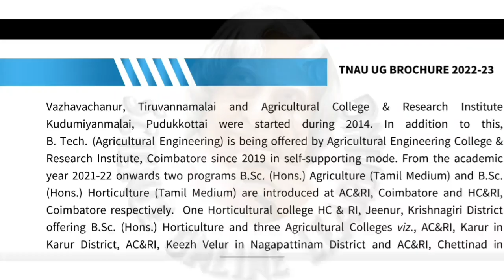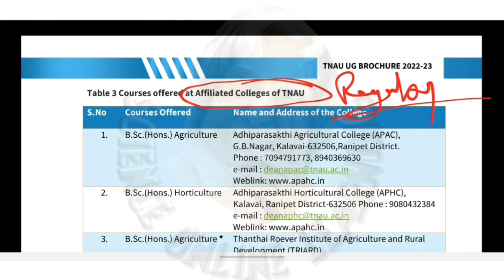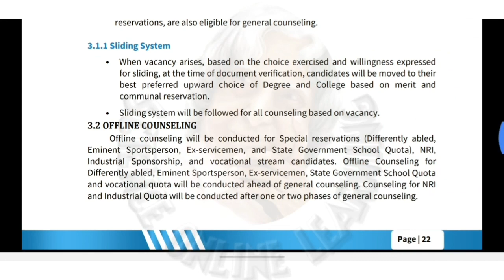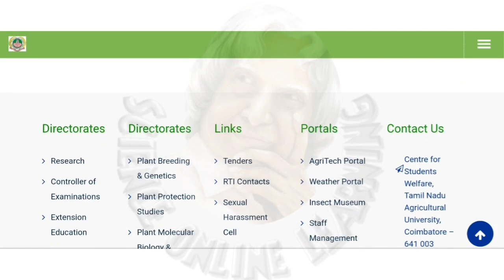tnau admission 2023 | online registration | Ug double degree 2023 | One shot | ug integrated course💫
❤GANDHIGRAM UNIVERSITY 🔴

❤ANNAMALAI UNIVERSITY 🔴

❤TANUVAS🔴

❤TNGASA🔴

❤TNAU🔴

❤TNJFU 🔴

TNAU | TNAU DIPLOMA | TNEA | PARAMEDICAL | CUTN | CUET | TANUVAS | MEDICAL
COUNSELLING | BNYS | TNGASA | TNDALU | LAW COUNSELLING | ANNAMALAI
UNIVERSITY | GANDHIGRAM UNIVERSITY | ICAR | VCI | TNPSC | CENTAC | AGRI JOB
ALERT | BHARATHIYAR UNIVERSITY | BHARATHIDASAN UNIVERSITY | MCC | NMC

Thank you so much guys for watching the video. We hope, this session will help you get a better
understanding of the topic. We would love to get your feedback.
comment section.
tnau 2022
tnau admission
Tnau diploma counselling date 2023